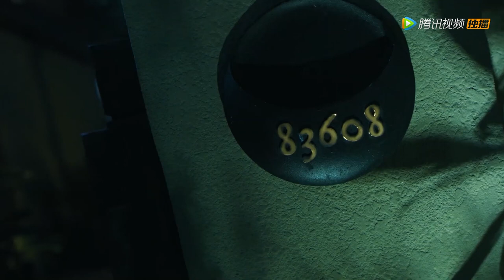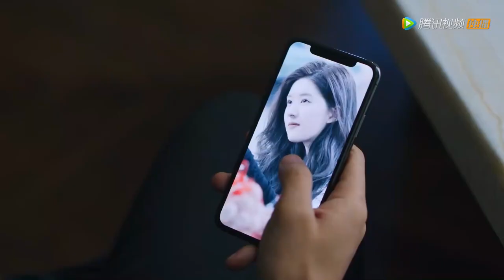Highlights [Dating in the Kitchen] 爷爷住院，胜男一人扛起一个家